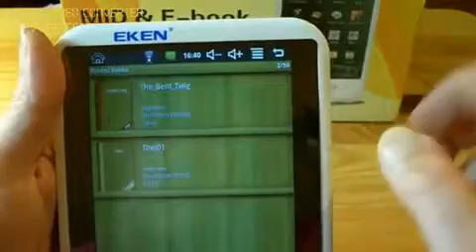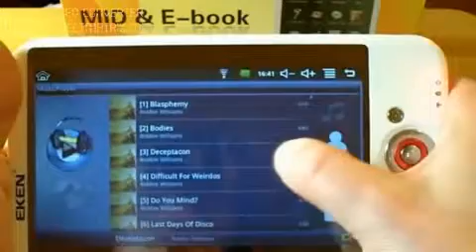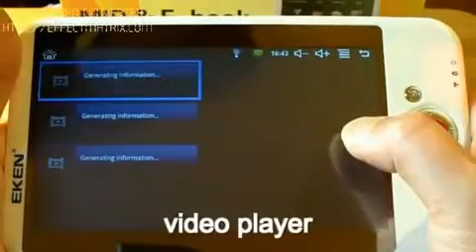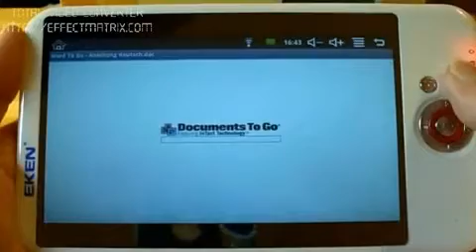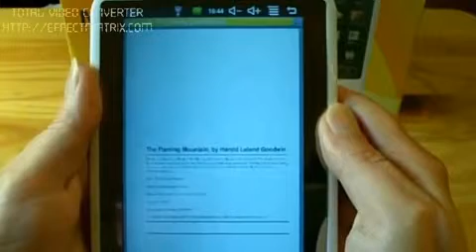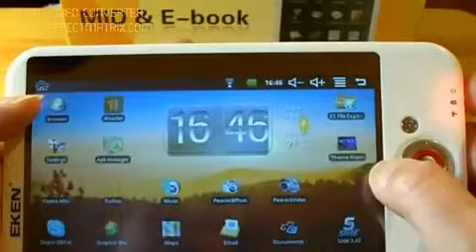ML 50021448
Video Migrado